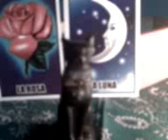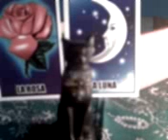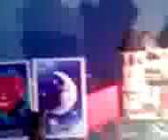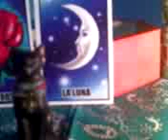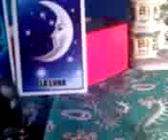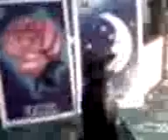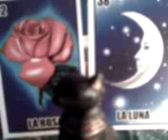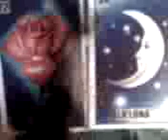HOMBRES LOBO,VAMPIROS Y UNICORNIOS.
Hola a todos,muy buenos días,espero que les guste mi nuevo video acerca de estos críptidos de leyenda llamados UNICORNIOS,HOMBRES LOBO Y VAMPIROS,desde un punto de vista más científico.Saludos para todos.